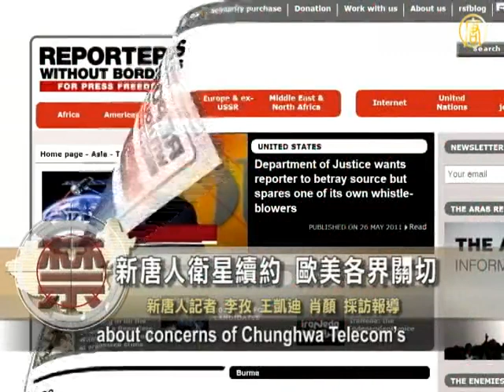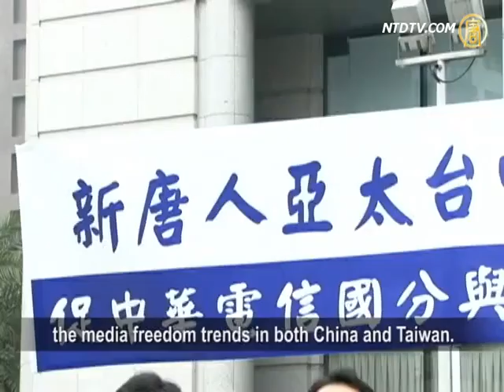Renewing Freedom of Expression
Concerns from the international community grow
as NTD's AP (Asia Pacific) satellite contract renewal
begins to resemble the 2008's Eutelsat situation.
Many US and European politicians are asking
that the Taiwanese government value
freedom of expression. France-based organization,
Reporters Without Borders (RWB), recently sent
a letter to the Executive Yuan in Taiwan,
to express their concerns and suspicion
of CCP's (Chinese Communist Party) involvement.

RWB wrote to Executive Yuan on May 24,
about concerns of Chunghwa Telecom's
possible implementation of a "discriminatory policy."
Chunghwa's says its refusal to renew its contract
with NTD was due to "technical limitations."
RWB noted that this is very similar
to the European firm Eutelsat's termination
of its satellite services to NTD a few years ago.

As per RWB's investigation, the Chinese authorities
were involved with Eutelsat, to stop relaying NTD.
RWB said, "If it turns out that the same is happening
with NTD AP, Taiwan's government's credibility,
which has a controlling share of Chunghwa Telecom,
will be badly damaged."

Heidi Hautala, Chair of the Subcommittee on Human
Rights at the European Parliament, believes that
in this information age it is easy to spread and control
information. As to the CCP's suppression of freedom
of speech and press, she expresses regret.

I regret to see that China maybe third leading power
try to exert quite negative influenceon its neighbors
and the countries that want to deal with it.
And of course such attempts to silence broadcasting
to China via Taiwan is a very unfortunate example.
This is not something should be tolerated and
we should be aware that China is using this kind of
international influence which means
that in many countries in the world you have more
human rights problem than before.

Heidi Hautala: (original sound track in English)

US Congressman Ed Royce said the degree
of Information freedom can be used to determine
whether a country's future is optimistic. He said,
the communist regimes constantly worry people,
because they use power to oppress individuals.
NTDTV's satellite blockage is an obvious example.

because of the history in the past , what the world
have seen in the past in terms of capability
not just misled people but also the authoritarian state
has so much power to use against the individual.
the only attitude for that I think is the information is
the truth, and this case is trying to stop the truth.

Ed Royce: (original soundtrack in English)

Chunghwa has been frequently interacting
with the Chinese market. It plans to set up a branch
in Beijing. In 2009, NTD AP's satellite was blocked.
Teresa Chu, NTD spokeswoman said
that as per the investigation on this case,
the source of interference was Chunghwa.

Sun Guoliang, grand nephew of Sun Yat-sen,
urged the Taiwanese government
to withstand the CCP and renew NTD's contract.

ive Yuan's Premier Wu Den-yih said that
NTD is the benchmark for freedom of speech;
satellite contract renewal is not just a business case.
Executive Yuan's ruling orders to Chunghwa
are to provide uninterrupted service for NTD.

In Taiwan, 1.3 million households can watch NTD
on cable TV. In China, 80% of the coastal population
can watch NTDTV via satellite dishes.

NTD's satellite contract with Chunghwa expires
in August. The event of its renewal will mark
the media freedom trends in both China and Taiwan.

NTD reporters Li Mei ,Wang Kaidi and Xiao Yan